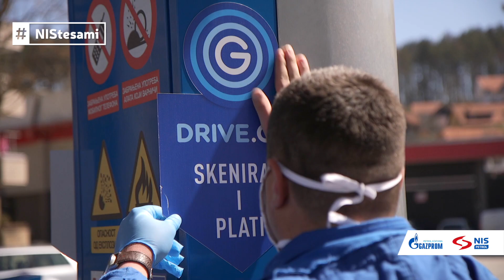Epizoda 3 | Inovacija u pravo vreme - Drive.Go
Svaki kontakt koji uspemo da ne ostvarimo, korak je bliže pobedi. Zbog toga smo omogućili uslugu plaćanja goriva bez odlaska na kasu – Drive.Go.

Pogledajte šta vam poručuju zaposleni na našim benzinskim stanicama. 📱

Zahvaljujući njima NIStesami. 👏